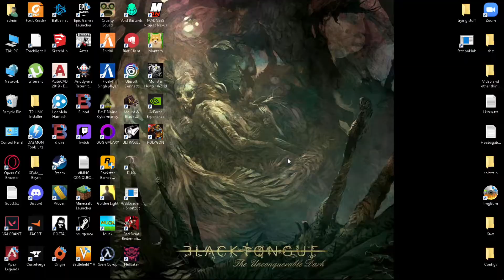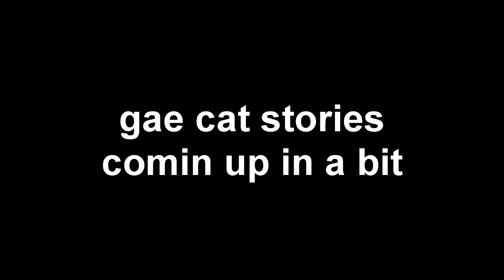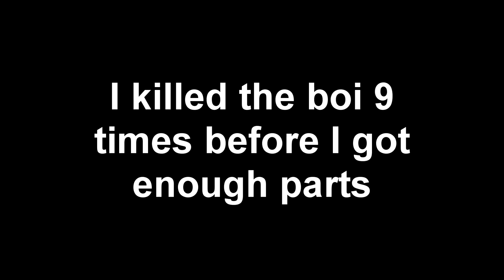Aqua Sac Grind pt 2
Vaal Hazak Fang+